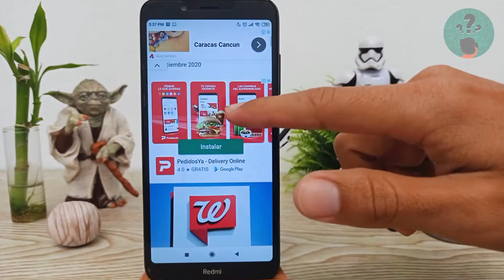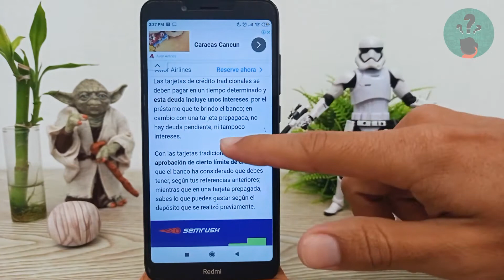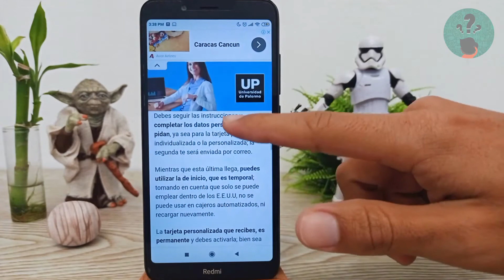Cómo Funciona y se Utiliza una Tarjeta de Crédito Prepagada de Walgreens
En este video descubre Cómo Funciona y se Utiliza una Tarjeta de Crédito Prepagada de Walgreens. En el Canal Descubre Cómo Hacerlo encontrarás el mejor contenido. ¡No te lo puedes perder!